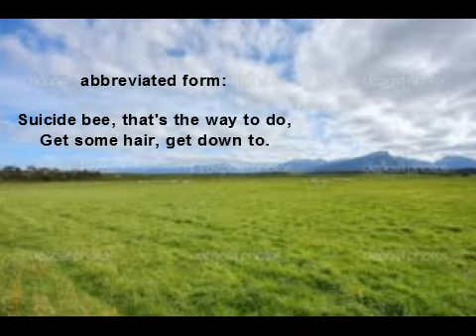Poems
Poem 1: Suicide Poem*: Suicide baby, that's the way to do it,
Get some heroin and get down to it!

abbreviated form:

Suicide bee, that's the way to do,
Get some hair, get down to

fictional note: 'Suicide Baby' won me the $100,000 Poem of the Year in Canada.

2: Mother Mother, Demon lover.

3. Find them all kill them all, fuck them all kill them all.

4. Dead, dead, everybody dead. Death death, everybody death!

5. Fucked in the head, everybody dead. Fucked in the head, everybody dead.

6. Fucked up y'all, fucked up y'all.*

*is a cardinal article of faith in the South. ... Nevertheless, it has been questioned very often, and with a considerable showing of evidence. Ninety-nine times out of a hundred, to be sure, you-all indicates a plural, implicit if not explicit, and thus means, when addressed to a single person, 'you and your folks' or the like, but the hundredth time it is impossible to discover any such extension of meaning.

— H. L. Mencken, The American Language: An Inquiry into the Development of English in the United States, 1948, p.337

*copyright Dean Noble

soundtrack:

Title: Sunday Stroll
Artist: Huma-Huma